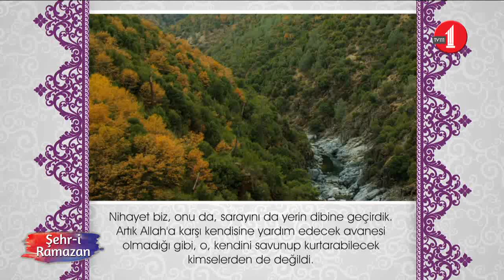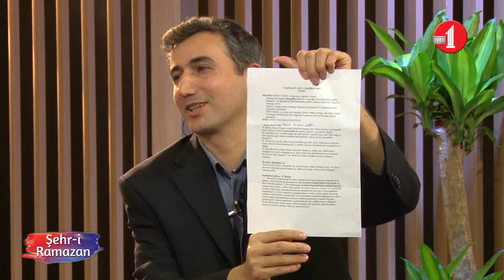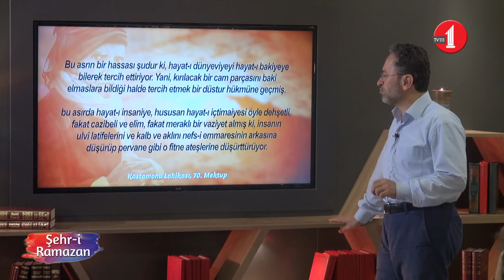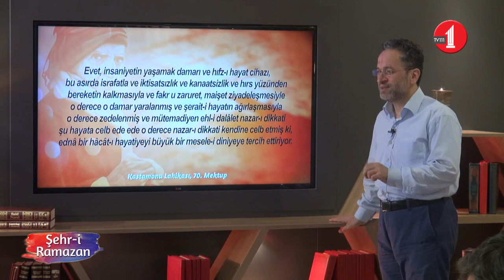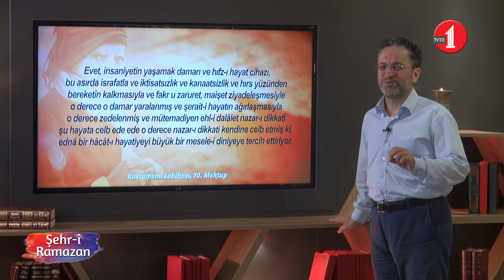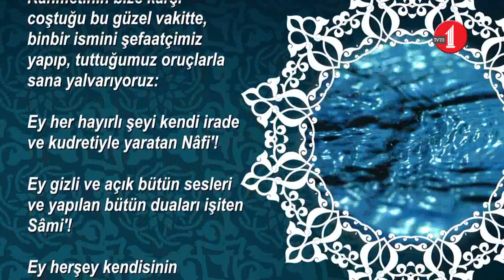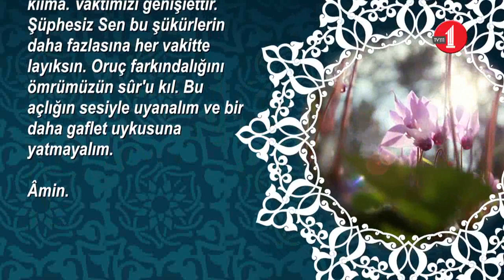Şehr-i Ramazan/Araştırmacı-yazar Müfid Yüksel (7. Bölüm)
Şehr-i Ramazan programının 7. gününde araştırmacı-yazar Müfid Yüksel Hocamızdan dünyevileşmeyi dinledik. Dünyevileşmenin zaman aynasında yansıyan yüzü, Batı medeniyetinin müslümanların dünyevileşmesine etkisi, bugünün müslümanlarının sekülerleşme karşısındaki çaresizlikleri sohbetin bazı başlıklarıydı.